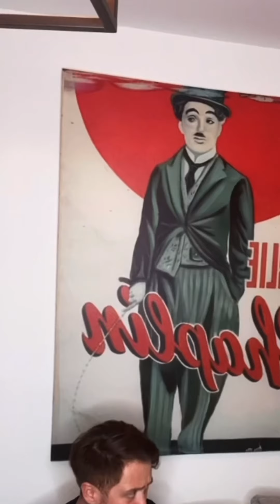8 December 2023